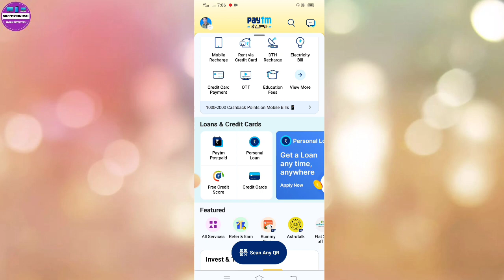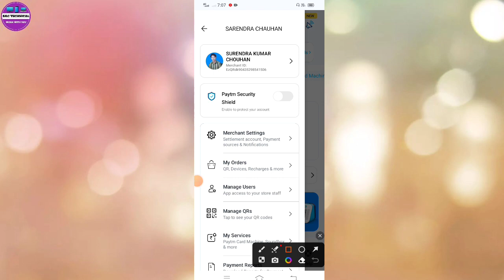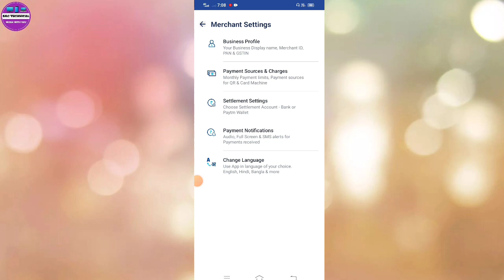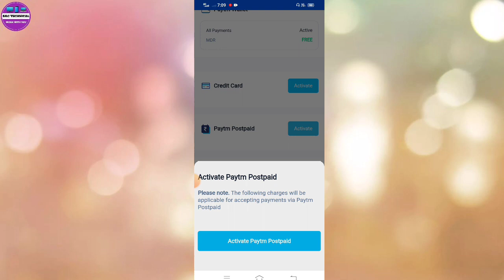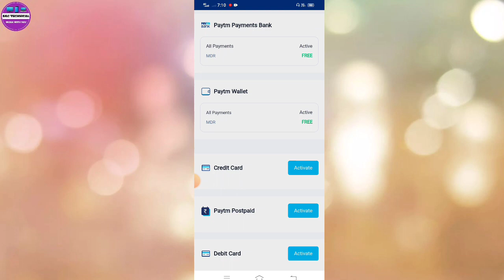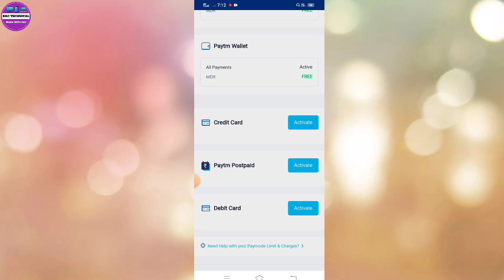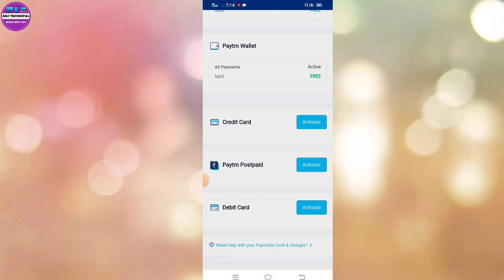Paytm postpaid somthing went wrong please try again later problem solve 2023